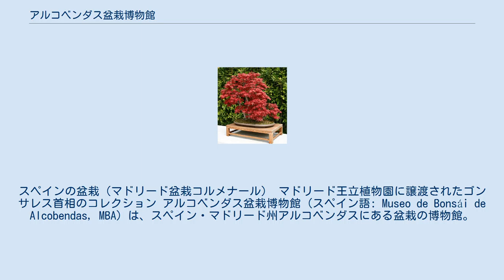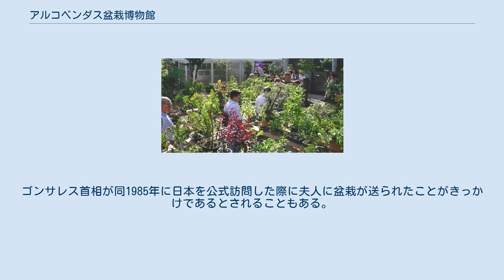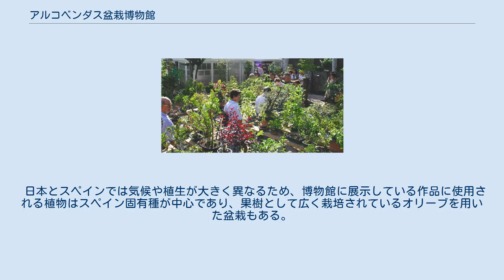アルコベンダス盆栽博物館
スペインの盆栽（マドリード盆栽コルメナール） マドリード王立植物園に譲渡されたゴンサレス首相のコレクション アルコベンダス盆栽博物館（スペイン語: Museo de Bonsái de Alcobendas, MBA）は、スペイン・マドリード州アルコベンダスにある盆栽の博物館。
1995年開館。
所蔵する盆栽の種類の豊富さと質の高さにおいて、日本国外では最高クラス、ヨーロッパ有数のコレクションを有する。
 ヨーロッパにおいてスペインはイタリアに次いで盆栽の人気が高い国とされ、1983年に創設された国内最古のマドリード盆栽クラブ、カタルーニャ盆栽クラブ、アリカンテ盆栽クラブなど68団体、愛好家5,000人が存在する。
2009年度に日本から他国にもっとも多く盆栽を輸出した都道府県は埼玉県であり、その埼玉県がもっとも多く輸出した国がスペイン（2,091本、35%）だった。
 1985年にスペインを訪問した中曽根康弘日本国首相は、スペイン社会労働党(PSOE)のフェリペ・ゴンサレススペイン首相に盆栽を寄贈。
これがきっかけでゴンサレス首相は盆栽収集を趣味とするようになった。
ゴンサレス首相が同1985年に日本を公式訪問した際に夫人に盆栽が送られたことがきっかけであるとされることもある。
ゴンサレス首相は1991年に日本を公式訪問した折、皇居の盆栽コレクションや大宮盆栽村などを見学している。
ゴンサレスは首相官邸に数百点のコレクションを持ち、そのコレクションはスペイン盆栽界の第一人者であるルイス・バジェホが管理した。
 バジェホが収集した作品などを基にして、1995年、マドリード州アルコベンダスのベガ公園の一角にアルコベンダス盆栽博物館が開設された。
ゴンサレス首相は1996年の退任時に、マドリード王立植物園とアルコベンダス盆栽博物館に合わせて100点弱の盆栽を寄贈している。
 2002年から隔年で、アルコベンダス盆栽博物館はアルコベンダス盆栽コンクール（ルイス・バジェホMBAスペイン盆栽コンクール）を主催している。
また、盆栽の講習会、ワークショップ、講演会などを開催している。
2014年には日本スペイン交流400周年記念事業の一環として第7回アルコベンダス盆栽コンクールが開催された。
2015年1月13日には日本のバラエティ番組「所さんのニッポンの出番!」（TBS系列）でバジェホ館長とアルコベンダス盆栽博物館が紹介された。
 約900m2の展示スペース、ワークショップ、苗床、倉庫、教室などの施設で構成され、約300点の盆栽をコレクションしている。
中曽根康弘日本国首相、竹下登日本国首相がフェリペ・ゴンサレススペイン首相に寄贈した盆栽もコレクションに含まれる。
日本の盆栽家である木村正彦、加藤三郎、竹山浩、寺川穂積、小林國雄、今井千春、鈴木伸二、緒方主幹、森前誠二らの作品があり、ヨーロッパの盆栽家であるルイス・バジェホ（館長）、エラスモ・ガルシア、ガブリエル・ロメロ、フリオ・カノ、マリオ・コムスタ、サンドロ・セグネリなどの作品もある。
 日本とスペインでは気候や植生が大きく異なるため、博物館に展示している作品に使用される植物はスペイン固有種が中心であり、果樹として広く栽培されているオリーブを用いた盆栽もある。
かつてスペインでは盆栽に使用する親木の輸入制限が行われていたが、現在では日本産や中国産の親木の入手が容易になっており、マツやカエデなど東洋で見られる植物の盆栽も数多く展示している。